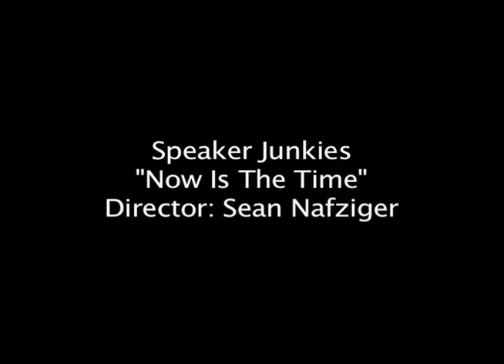Speaker Junkies - Now Is The Time (Music Video)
Speaker Junkies new electro single - "Now Is The Time" featuring 7 hot, sexy models dancing to the beat. Stop and Stare at this video! If you like Benny Bennasi's video, check this one out! Directed by Sean Nazfiger.
sex
make love
stripper
panties
bikini
hot
nude
boobs
tits
camel toe
upskirt
porn star
girl
hardcore
bad girl
naughty
panty
panties
softcore
breast
tender
deadmau5